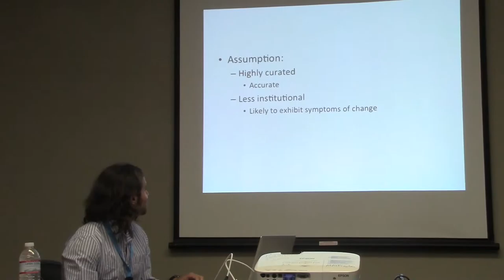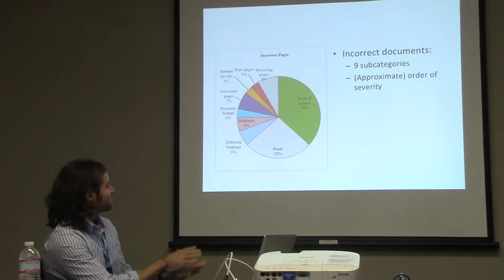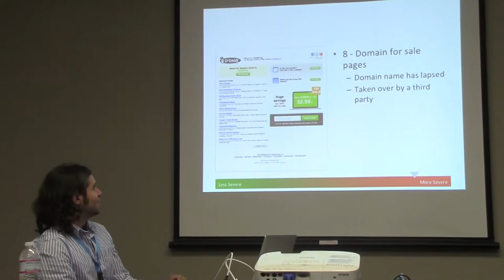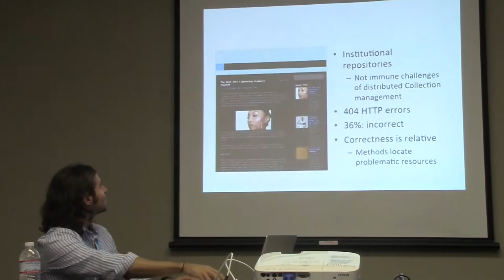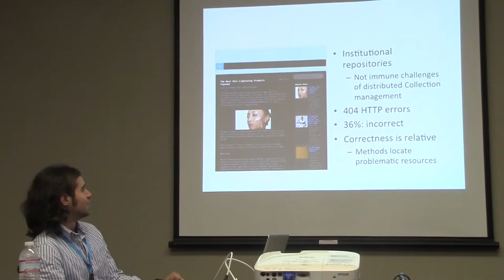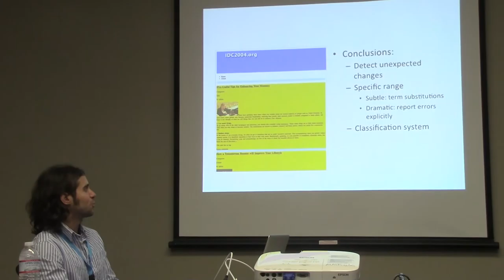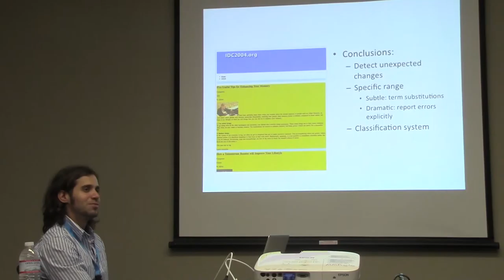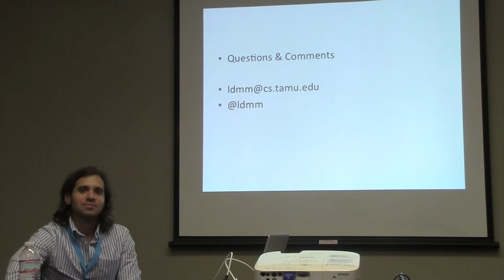Grading Degradation in an Institutionally Managed Repository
Grading Degradation in an Institutionally Managed Repository presented by Luis Meneses at the Joint Conference on Digital Libraries (JCDL) 2015 Web Archiving and Digital Libraries (WADL) Workshop in Knoxville, TN